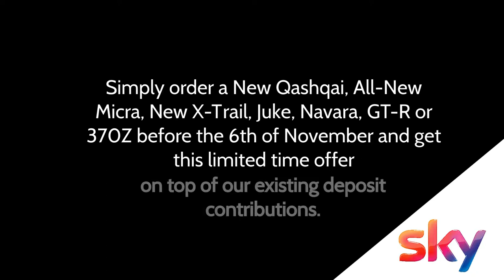Nissan and Sky